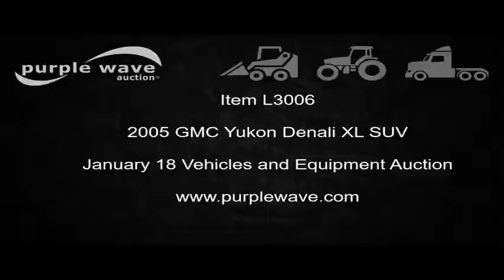2005 GMC Yukon Denali XL SUV for sale | no-reserve Internet auction January 18, 2017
2005 GMC Yukon Denali XL SUV
218,189 miles on odometer
6.0L V8 OHV 16V gas engine
Automatic transmission
AC and heat
Tilt
Cruise
AM/FM/CD
Power windows, locks, mirrors, and seats
Heated seats
Leather interior
Rear entertainment system
Power sunroof
Running boards
Receiver hitch
Trailer wiring
LT265/75R16 tires
Repossessed vehicle
Oklahoma title
1GKFK66U35J156654
It's located in Atoka, OK, and we're selling it to the highest bidder regardless of price.